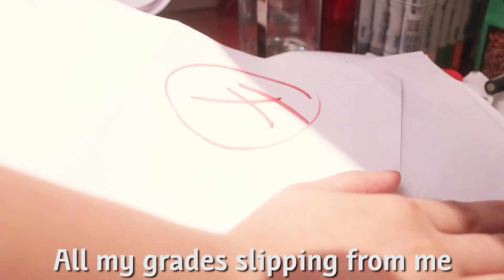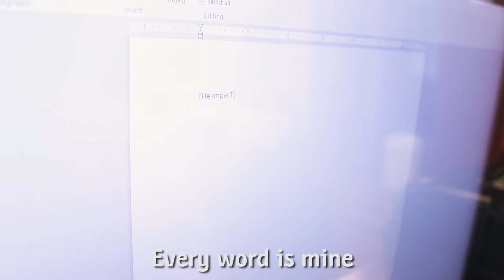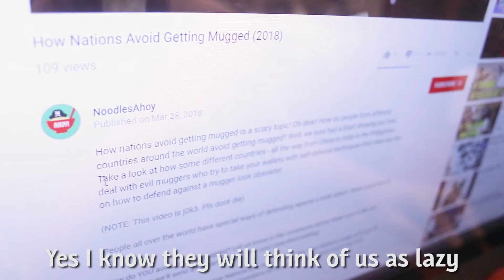"A Million Dreams" Song Parody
"A Million Dreams" parody, "A Million Dreams" from the Greatest Showman is dedicated to every hardworking student who has had to carry a group project by themselves. We all know the struggle of our million dreams going down the drain because of lazy freeloaders, and this parody is our love letter to all those fellow solo carries!

We loved The Greatest Showman and it's our favorite movie! Credits to Benj Pasek and Justin Paul for writing the original song!

Vocals by: Ethan & Janna
Lyrics by: Josh & Simon
Cast: Ethan, Josh, & Janna